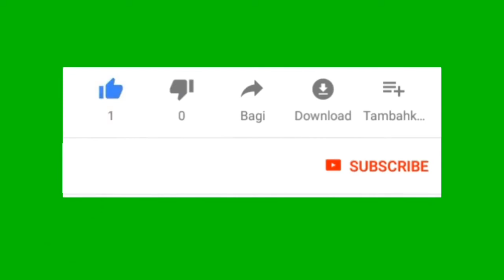Subscribe Button Green Screen Animation Royalty free video Green Screen button